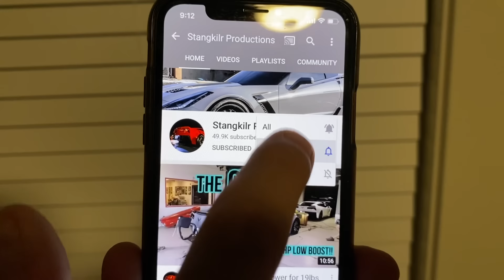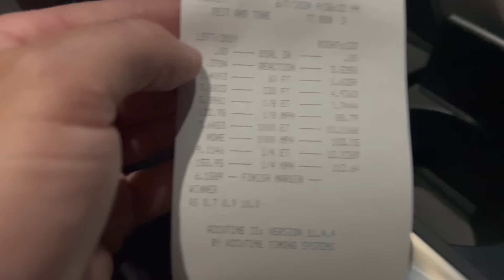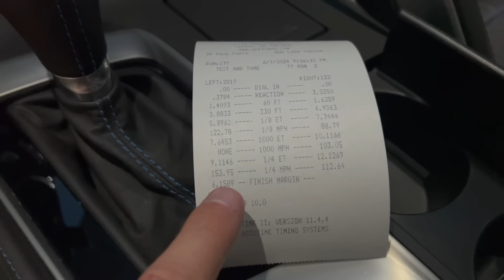Chasing 8's in my 2019 ZR1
I take my 2019 ZR1 to Street Car Takeover Michigan at US131 Motorsports Park. This car has been solid since we finished doing the latest round of mods and has already won one event.